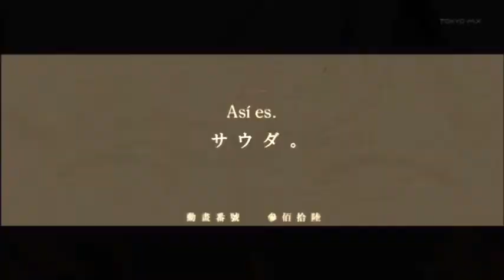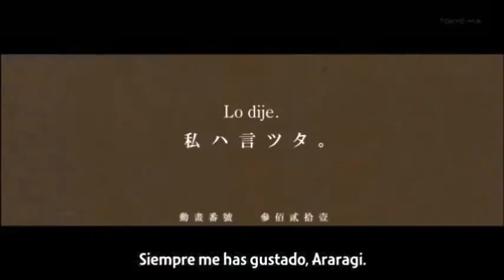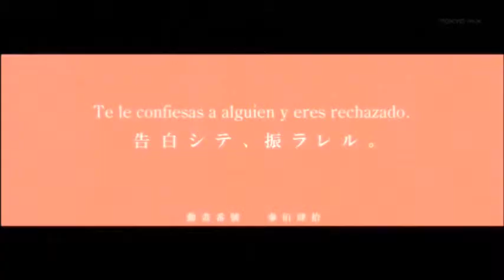hanekawa and araragi dear agony